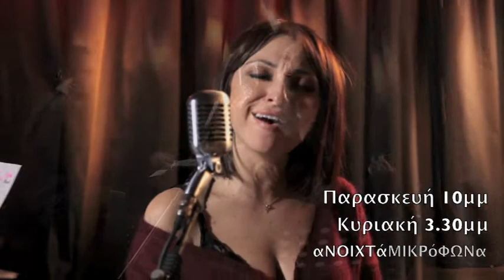ΑΝΟΙΧΤΑ ΜΙΚΡΟΦΩΝΑ- ΖΩΗ ΠΑΠΑΔΟΠΟΥΛΟΥ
ΤΑ ΑΝΟΙΧΤΑ ΜΙΚΡΟΦΩΝΑ ΦΙΛΟΞΕΝΟΥΝ ΤΗ ΖΩΗ ΠΑΠΑΔΟΠΟΥΛΟΥ ΚΑΙ ΤΟΝ ΝΕΟΚΛΗ ΝΕΟΦΥΤΙΔΗ ΤΗΝ ΠΑΡAΣΚΕΥΗ 9 ΜΑΡΤΙΟΥ 2012 10μμ, ΚΑΙ ΤΗΝ ΚΥΡΙΑΚΗ 11 ΜΑΡΤΙΟΥ 3.30μμ- ΚΑΙ ΖΩΝΤΑΝΑ ΤΙΣ ΙΔΙΕΣ ΩΡΕΣ ΣΤΟ ΙΝΤΕΡΝΕΤ ΣΤΟ TV100 live